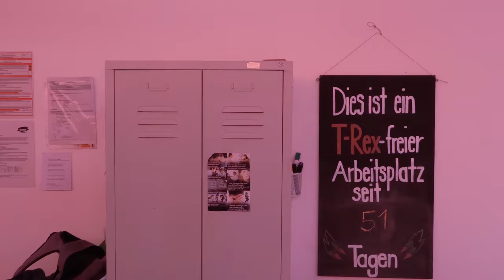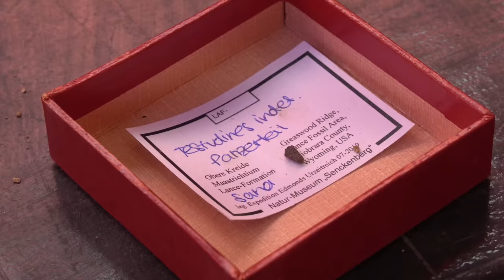1 TAG PALÄONTOLOGE - DINOSAURIER AUSGRABEN - Kindheitstraum wird wahr!!!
Dinosaurier ausgraben kann man nicht nur in den USA, das Senckenberg-Museum in Frankfurt hat das Edmontosaurusprojekt gestartet und 30 Tonnen Gestein nach Deutschland transportiert. Ich schaue mir heute an, wie man T-Rex Zähne und andere Saurierknochen ausbuddelt!

Diese Produkte nutze ich!

Tobias Neyer